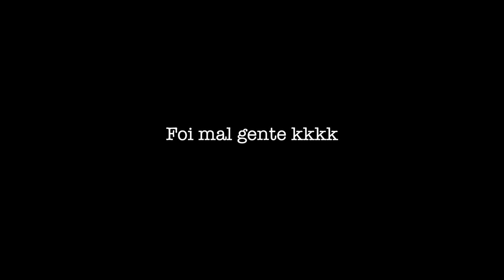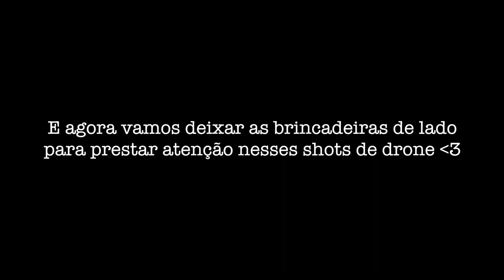VLOG: A GENTE TERMINOU, VOLTOU E TERMINOU DURANTE ESSE VÍDEO | Lari e Hugo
E nesse vídeo aconteceu um pouco de tudo kkk apenas assistam eheh

Esperemos que gostem!!

Marque uma seção 100% gratuita e sem compromisso da mentoria o método do sucesso digital

Tem alguma dúvida sobre empreendedorismo digital? Podemos te ajudar!

-- Muito obrigada a todos que tem nos acompanhado no canal, o carinho de vocês nos inspira a trabalhar cada vez com mais amor, vocês são incríveis!!

Nós somos Lari e Hugo, empreendedores e nômades digitais, seja bem vindo ao nosso canal de Vlogs, onde compartilhamos o nosso estilo de vida! Aqui você irá encontrar diversos conteúdos semanais, que tem como objetivo te inspirar e divertir. Esses conteúdos estão separados por playlists que vão facilitar a tua experiência. Você também pode nos acompanhar no nosso canal de vídeos-podcasts, chamado "Teu Próximo Passo", onde a nossa missão é te ajudar a construir a vida e carreira dos seus sonhos. Se inscreve nos nossos canais e vem fazer parte dessa comunidade de pessoas que vão além!!